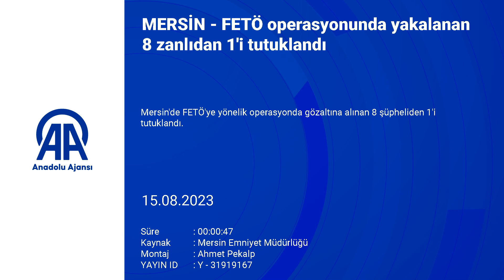FETÖ operasyonunda 1 tutuklama daha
Mersin'de FETÖ'ye yönelik operasyonda gözaltına alınan 8 şüpheliden 1'i tutuklandı.
İl Emniyet Müdürlüğü Kaçakçılık ve Organize Suçlarla Mücadele Şubesi ekiplerince 11 Ağustos'ta düzenlenen operasyonda yakalanan 8 zanlının emniyetteki işlemleri tamamlandı.
Adliyeye sevk edilen zanlılardan B.K. tutuklandı, diğerleri adli kontrol şartıyla serbest bırakıldı.
FETÖ'nün eylem ve faaliyetlerinin deşifre edilmesine yönelik çalışmalar kapsamında, bazı şüphelilerin örgütün şifreli haberleşme programı ByLock kullandığı, FETÖ'nün öğrenci yapılanmasında yer aldığı, terör örgütüne eleman kazandırmak için faaliyette bulunduğu ve KPSS ile polis okulu sınav sorularını çalıp kamuda çalışmaya başladığı belirlenmişti. Haklarında gözaltı kararı verilen şüphelilere yönelik 11 Ağustos'ta düzenlenen operasyonda 8 zanlı yakalanmıştı.